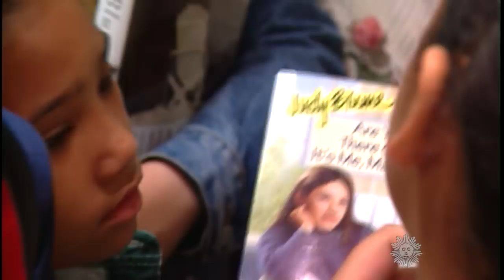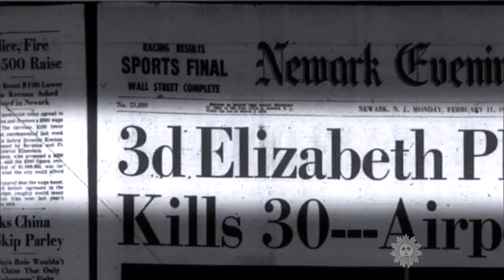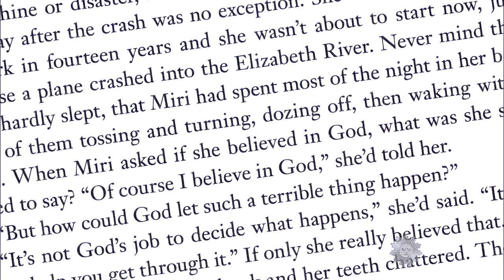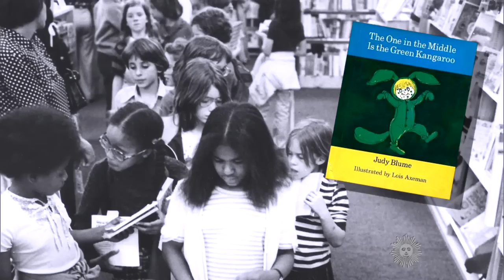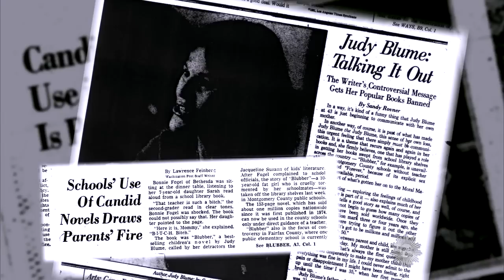Judy Blume on her writing, personal life and new work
Blume is known for writing groundbreaking books for and about adolescents and now she is writing a novel about her own youth. Rita Braver reports on the renowned author who says she has always been drawn towards taboo subjects.